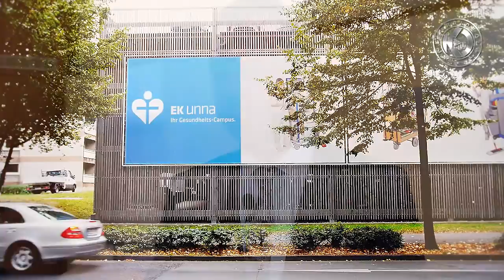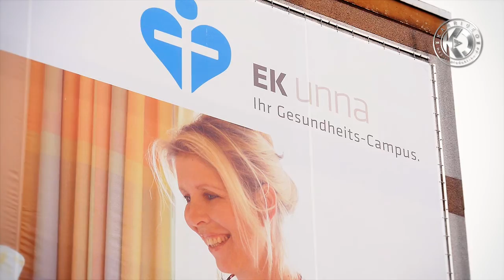Ultraschall im modernen Klinikeinsatz - Evangelische Krankenhaus Unna - Dr. med. Dietmar Herberhold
Ultraschall im modernen Klinikeinsatz - Drehort: Das Evangelische Krankenhaus Unna - Dr. med. Dietmar Herberhold im Interview

Ultraschall im modernen Klinikeinsatz - Drehort: Das "Evangelische Krankenhaus Unna". Dieses Krankenhaus ist ein starkes Stück Unnaer Tradition. Seit über 150 Jahren leisten wir für die Bevölkerung in und um Unna eine qualitativ hochwertige medizinische und pflegerische Betreuung. Wir sind daher ein Teil Unnas und sind als einer der größten Arbeitgeber fest verwurzelt. Bester Beweis dafür ist das Kürzel „EK“, wie das Evangelische Krankenhaus in Unna liebevoll genannt wird. Zum Thema moderner Ultraschall am Beispiel des Herstellers FUJIFILM SonoSite Inc. - Ultraschallgeräte sind heute so robust, weil sie so robust sein müssen. Sie wollen sich ganz einfach auf die Patientenversorgung konzentrieren, ohne sich Gedanken darüber machen zu müssen, ob eine heruntergefallene Schallsonde reparaturbedürftig ist oder nicht. Aus diesem Grund werden Geräte heute strengen Falltests unterzogen und sind, auch bei extremen Temperaturen und unter den widrigsten Bedingungen, einsatzfähig. Letztendlich geht es bei der Langlebigkeit darum, Ausfallzeiten zu vermeiden. Ganz gleich, ob auf der Intensivstation oder auf dem Mount Everest – Sie sollen sich darauf verlassen können, dass Ihr SonoSite-Ultraschallsystem in kritischen Momenten nicht versagt. Jeder Mediziner, der sich für Produkte von SonoSite entscheidet, soll die Gewissheit haben, dass seine Geräte jederzeit und überall zuverlässig funktionieren. Eine der größten technischen Errungenschaften von SonoSite ist die einfache Bedienung der Systeme. SonoSite bietet Point-of-Care-Ultraschall an, der Ihnen weder technische Hindernisse in den Weg legt noch Ihre Untersuchungen oder Entscheidungen verzögert. Sie erhalten das, was Sie brauchen – und zwar jederzeit und überall, sodass Sie Ihre Patienten optimal versorgen können. Mit SonoSite sind Sie in der Lage, Ihre Aufgaben noch besser zu bewältigen.